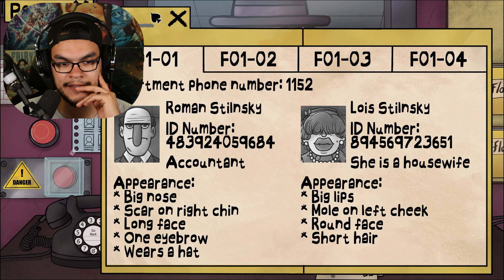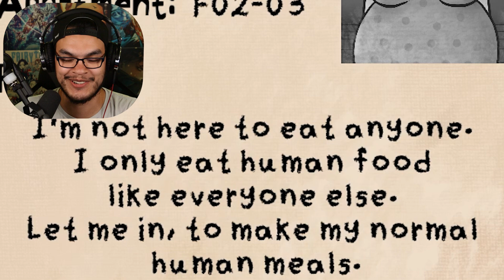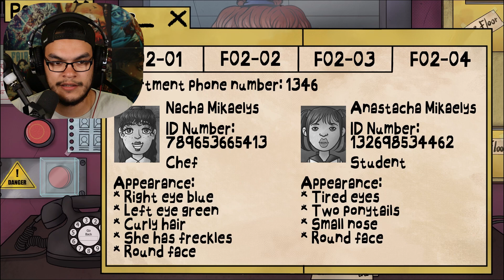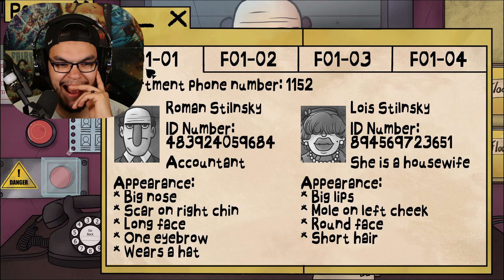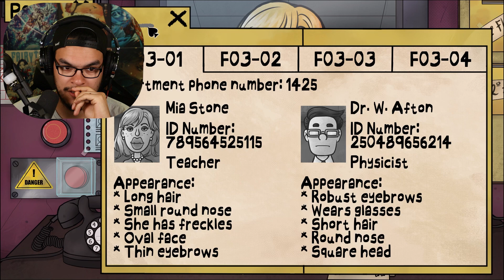The Differences Are Getting Crazy Now! That's Not My Neighbor EP2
In this video I  play more "That's Not My Neighbor." This game is getting a bit more tough when it comes to spotting the differences between doppelgangers.